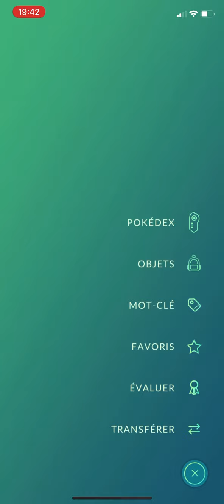Présentation de mon compte Pokémon go pokemon pokemongo présentation qPokémon